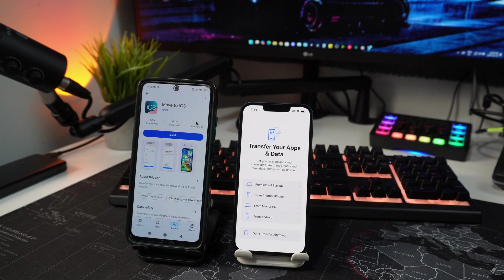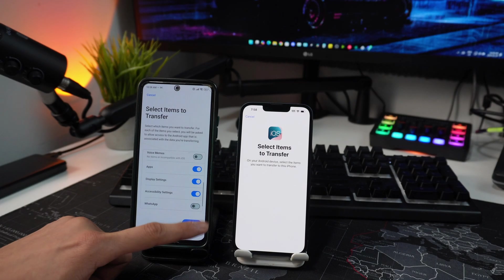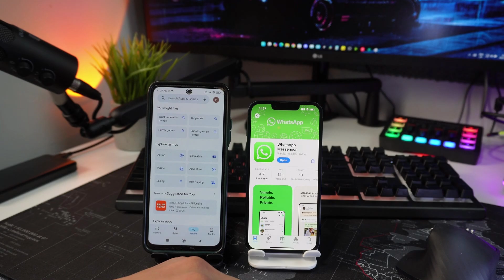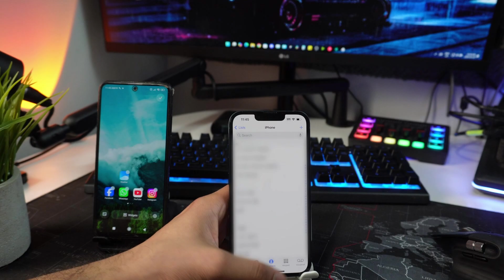How to Transfer Data from Android to iPhone Step-by-Step Guide 2025 | Punjabi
Transfer contacts, whatsapp, photos, call history, messages from android to iPhone in just few minutes.